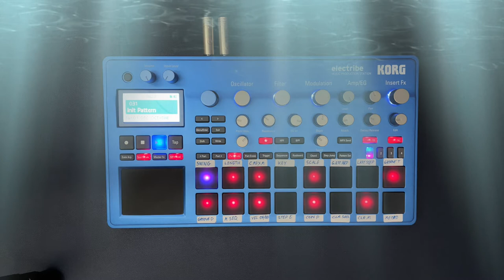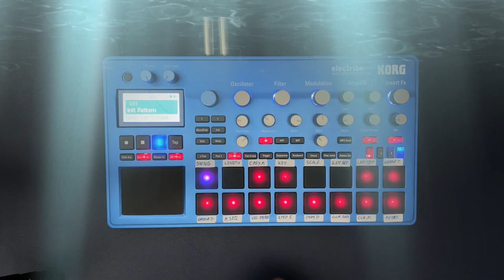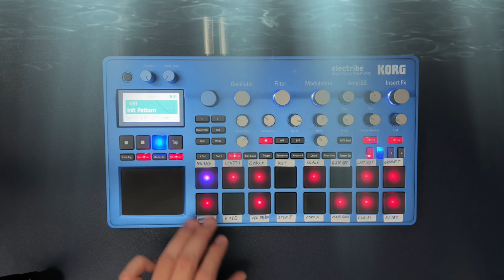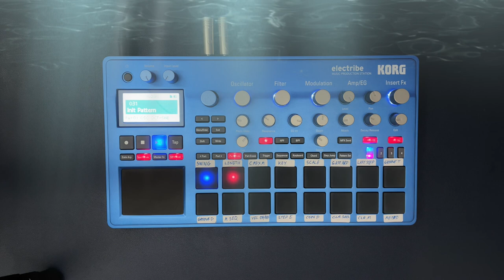Dawless ambient music on Korg Electribe 2